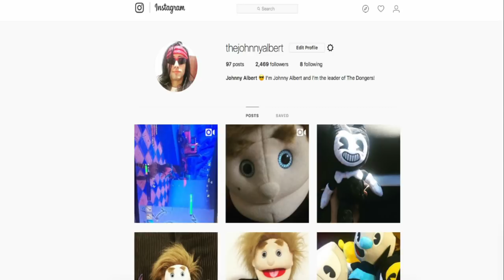Johnny Plays Super Mario Maker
Johnny Plays Super Mario Maker. In this new super family friendly video, Johnny the most caring and loving, fun and awesome puppet, plays the very popular game for the Nintendo Wii U known as Super Mario Maker. Watch as Johnny plays Super Mario Maker
Enjoy Johnny Plays Super Mario Maker